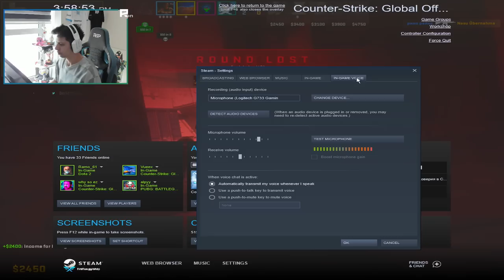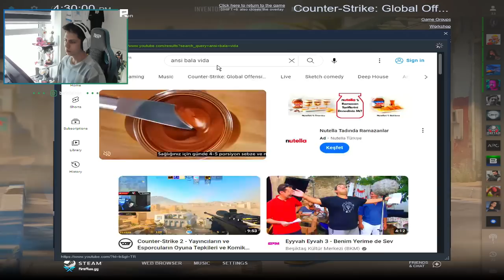BERK ESKİ NİCKİNİ ALDI 28 KİLLL